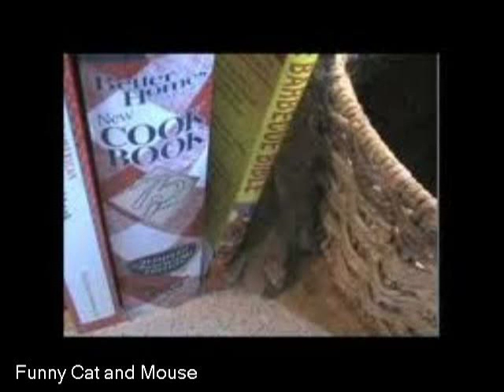Cute Cat and Mouse Compilation || cat Video Funny